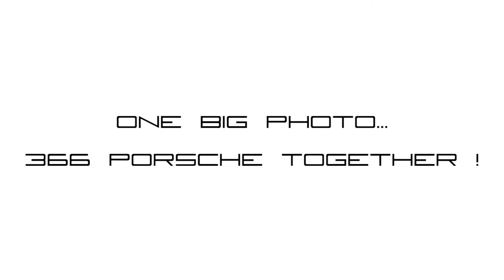Porsche Club Hong Kong 25th Photo Shoot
Hong Kong Record ! Thanks 366 Porsche join this photo shoot !